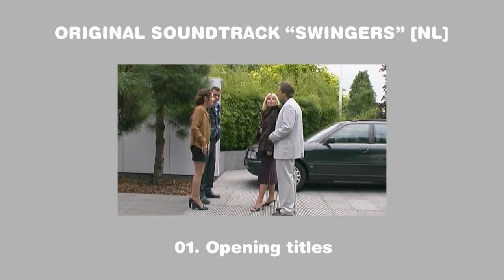Original Soundtrack "Swingers" (2003) [nl] COMPLETE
SWINGERS is a BrennFilm production

© BrennFilm - Stephan Brenninkmeijer

00:00 01. Opening credits
02:41 02. The Room
04:23 03. Am I making you nervous
05:23 04. Reflection
09:38 05. Small Talk
16:06 06. Sauna
19:16 07. Kiss
21:30 08. The Strip
24:40 09. Game On
34:21 10. The Club
36:35 11. Revalation
37:01 12. Inner Flame
40:28 13. Human
42:02 14. Revalation no. 3
43:18 15. End credits